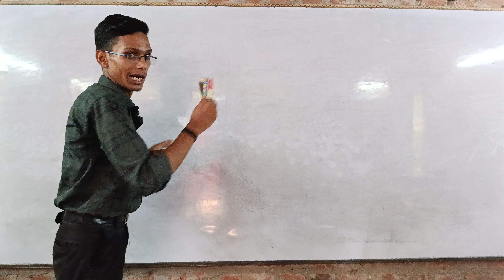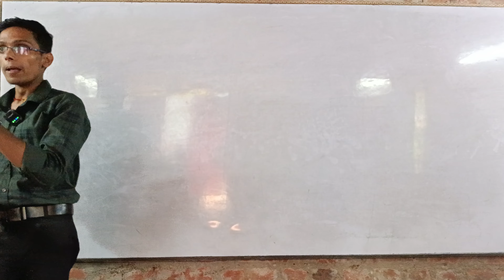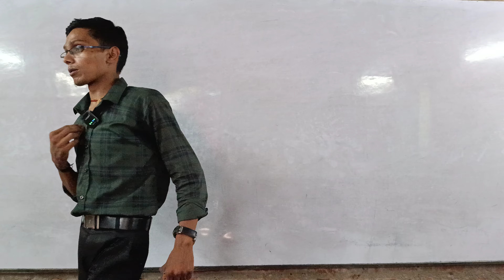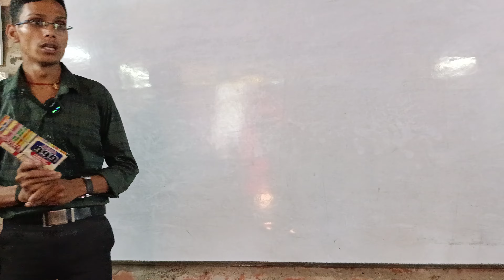क्या हैं -सात महान सुख ? Happiness ke Saat Sutr. Seven Rules of Happiness..... By Dinesh sir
"Sukh" se sambandhit social media tags ke liye, yahaan kuch popular aur viral hashtags diye gaye hain jo sansar ke alag-alag aspects aur sukh ki bhavnayein darshaate hain:

1.

2.

3.

4.

5.

6.

7.

8.

9.

10.

11.

12.

13.

14.

15.

Yeh hashtags aapke content ko viral banane ke liye sahayak ho sakte hain, jab log sukh aur santosh ki baat karte hain.